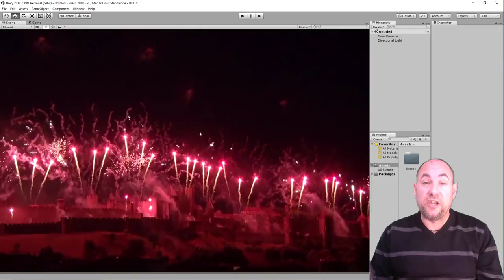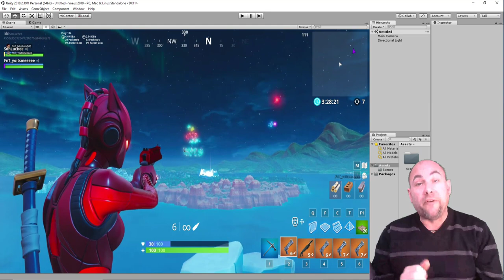Meilleurs Vœux 2019 : 3 Formations Udemy a gagner !